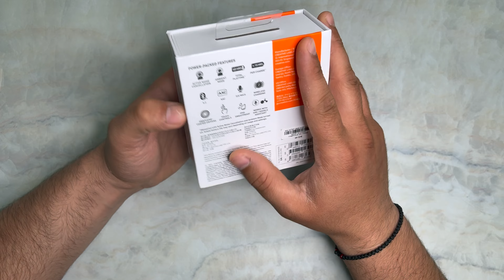Creative Outlier Pro Unboxing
Τα Outlier Pro αποτελούν τη νέα πρόταση της Creative Technology στον χώρο των true wireless ακουστικών, διαθέτουν τεχνολογία εξουδετέρωσης θορύβου και υπόσχονται 15 ώρες αναπαραγωγής με μία μόνο φόρτιση.